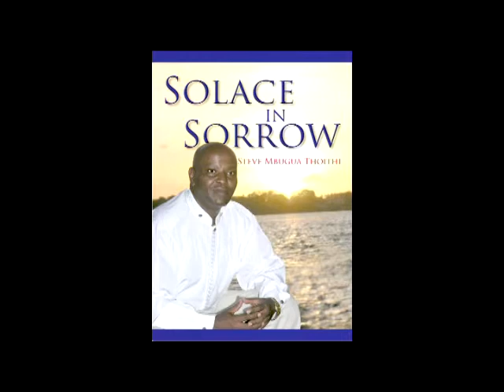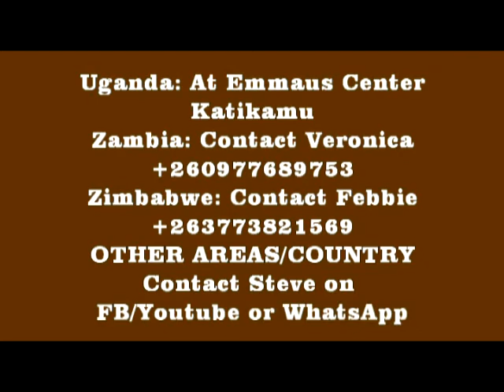THE POWER OF RELATIOSHIP (Steve wa Yesu)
1 Samuel 7:3-4,13
Samuel said to the people of Israel, “If you are going to turn to the Lord with all your hearts, you must get rid of all the foreign gods and the images of the goddess Astarte. Dedicate yourselves completely to the Lord and worship only Him, and He will rescue you from the power of the Philistines.”
[4]So the Israelites got rid of their idols of Baal and Astarte, and worshipped only the LORD. ...
[13]So the Philistines were defeated, and the Lord prevented them from invading Israel's territory as long as Samuel lived.